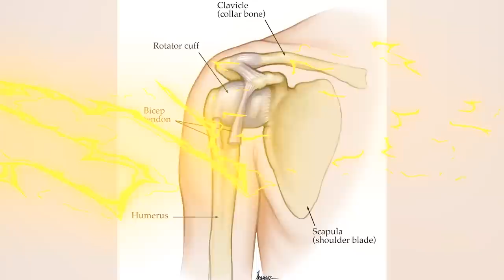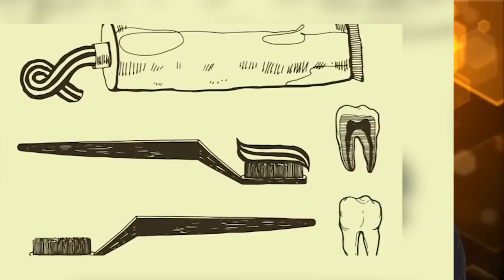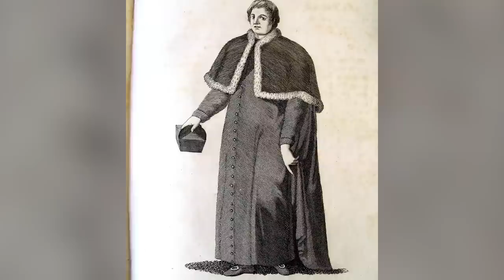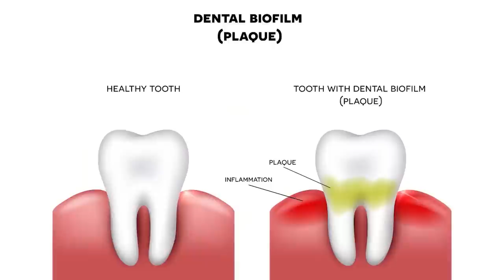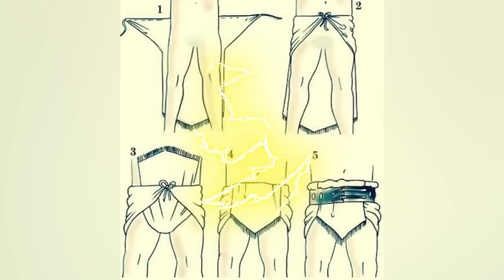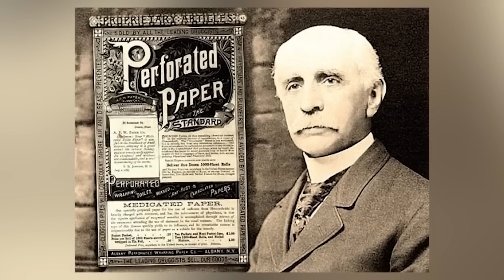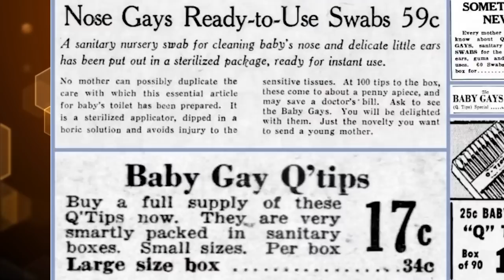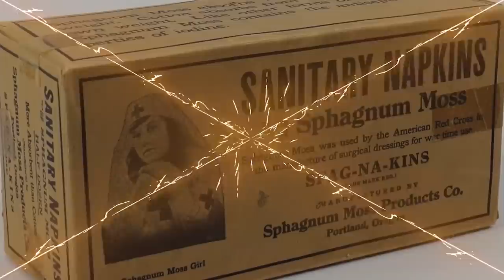Unbelievable Hygiene Practices From Ancient History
What's your morning skincare routine like? How many steps does it take? Back in the Victorian era, cosmetics were extremely dangerous! Join us today on Bumblebee Elite as we count down our Unbelievable Hygiene Practices From Ancient History!

🍯Kevin Phung